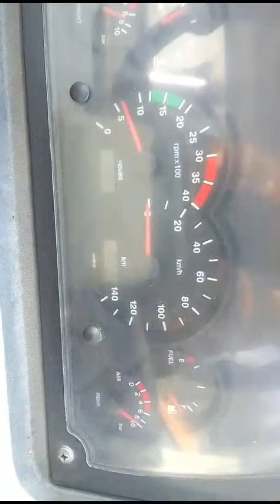2016 TATA LPK1618 4X2 TIPPER Bilaspur